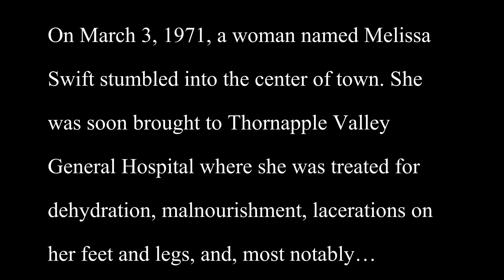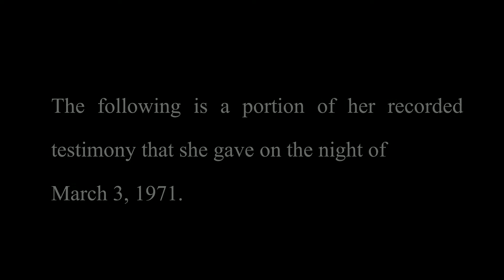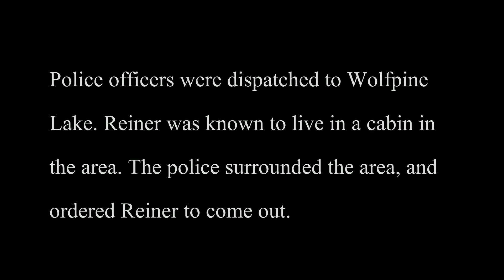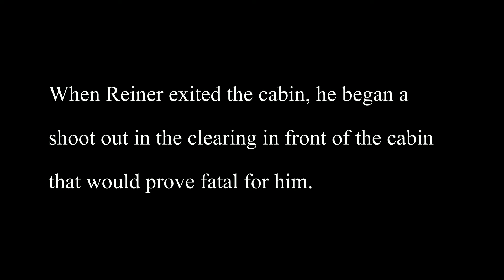Thornapple Mysteries: The Fiend of Wolfpine Lake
During the spring, fall and winter of 1970 and 1971, the community of Thornapple Valley was held in the grip of a deadly serial killer. This is the story of the Fiend of Wolfpine Lake.

ARG NEXT STEP:
At approximately 2:08, you can see a flash for the Twitter account! Travel there, and you can see the latest Tweet...

NOTE: This documentary is completely fictional and part of the ever expanding "Thornapple Valley" anthology.